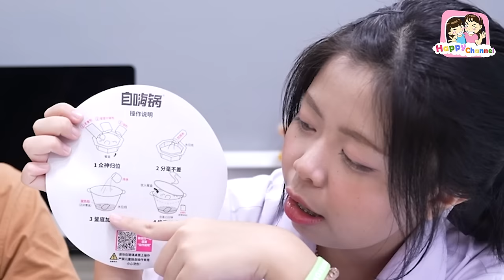รีวิว ขนมจากประเทศจีน EP3 Happy Channel